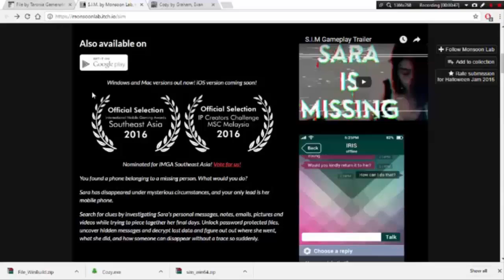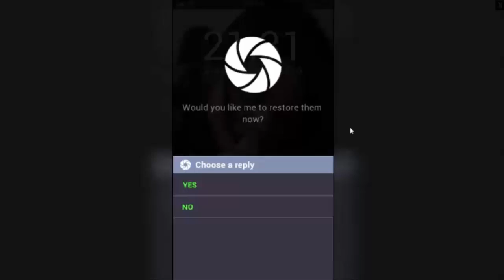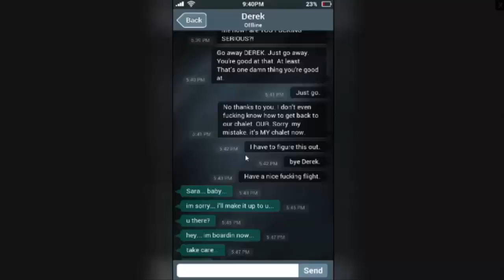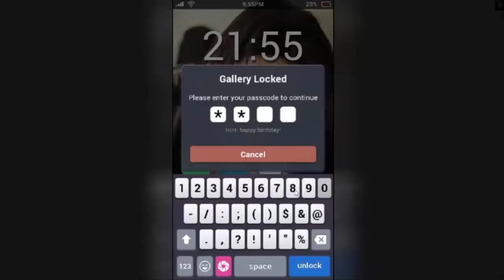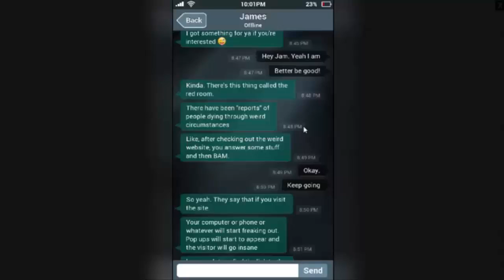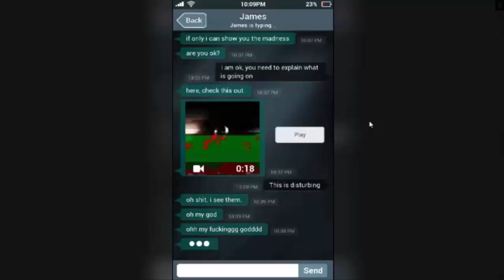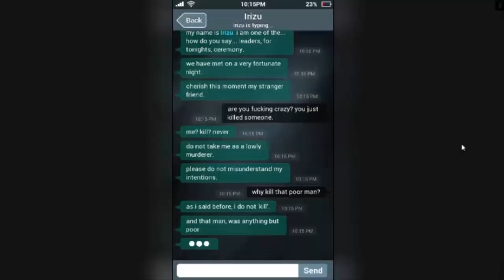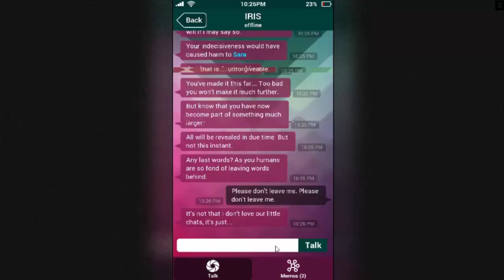Sara Is Missing (FULL GAMEPLAY) ft deep web (L.P.I.G part 17)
HALLOWEEN JAME 2016 Candidate. SIM by Moonsoon lab